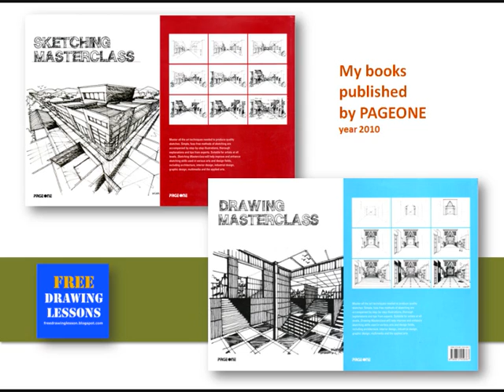Perspective Drawing : Draw a box : A scenery 82... steps... in a one point perspective.